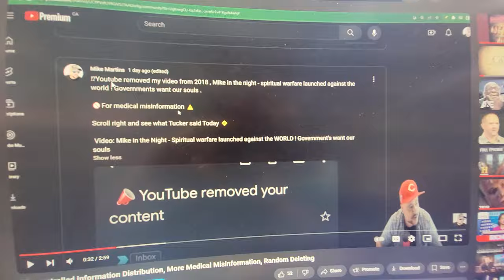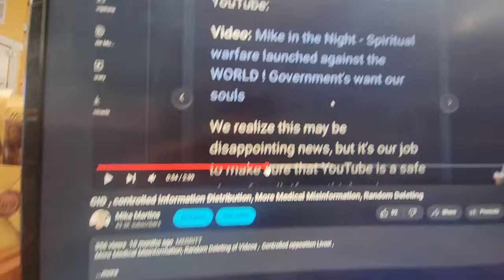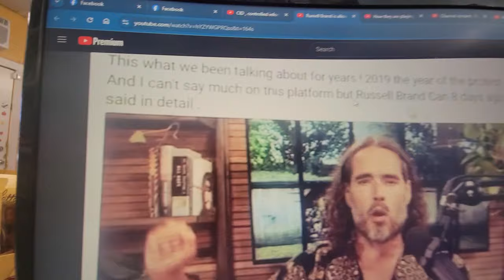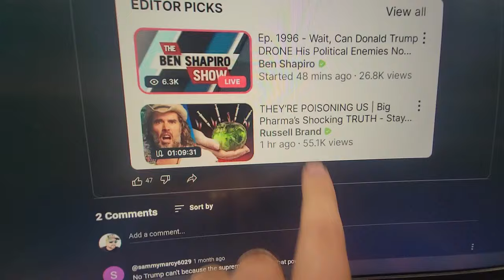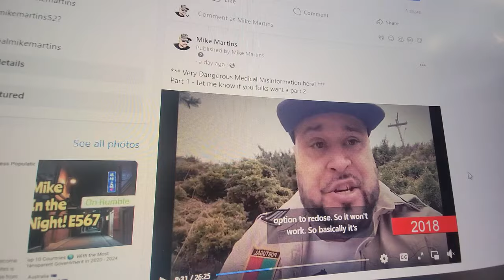Influenceers are getting paid by government to tell you what you already knew, CID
They are getting paid to tell you what you already knew